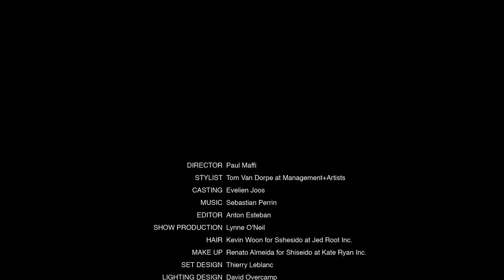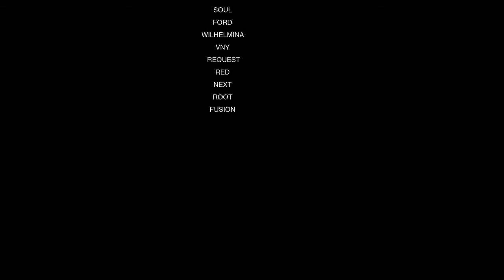TOM VAN DORPE STYLES TIM COPPENS - FALL 2011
For additional news and updates, be sure to check out the artists' portfolios and Facebook pages.

Artists Represented by
MANAGEMENT ARTISTS ORGANIZATION